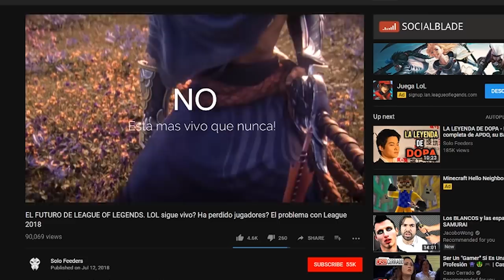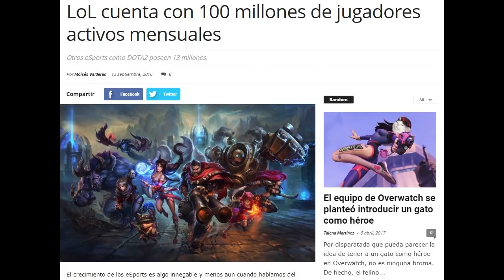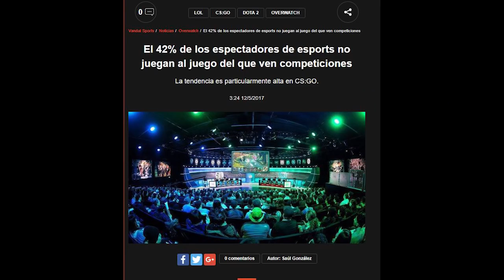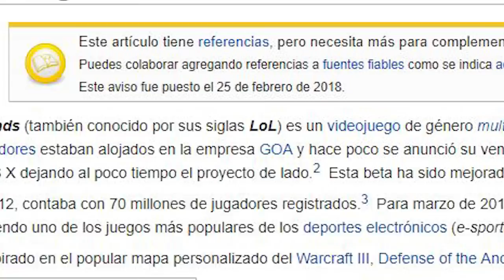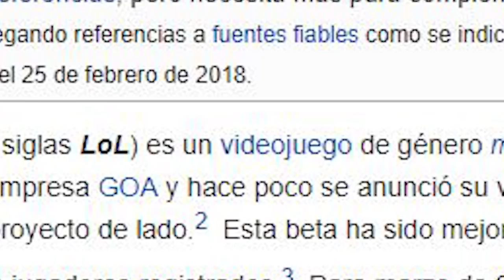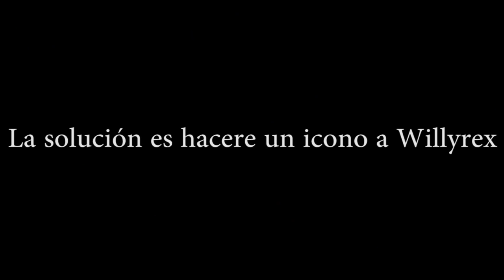League of legends esta en las ultimas ¿Como podemos salvarlo?